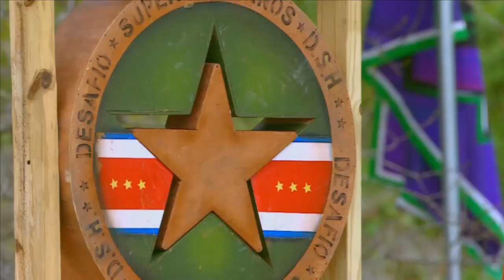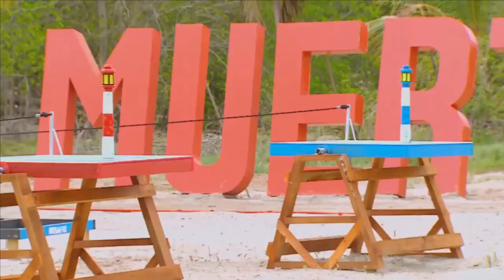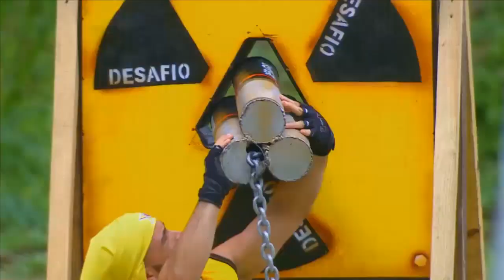Desafiomaniacos con Tomás Mejía | Caracol TV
GENERIC DESCRIPTION